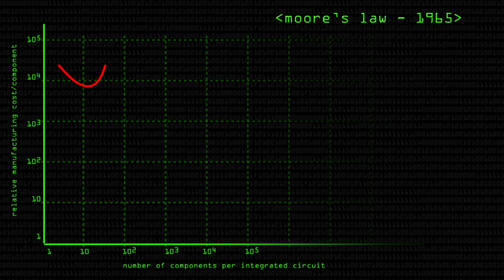Bell Labs' Research (Prof Brian Kernighan) - Computerphile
We ask Bell Labs alumnus and 'C' expert Professor Brian Kernighan about research at Bell Labs